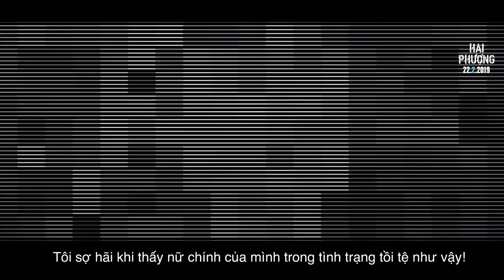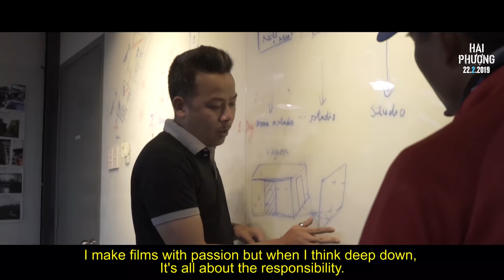HAI PHƯỢNG | BEHIND THE SCENES | NGÔ THANH VÂN BỊ THƯƠNG NẶNG KHI ĐÓNG CẢNH HÀNH ĐỘNG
© Copyright by Studio68 Channel ☞ Do not reup